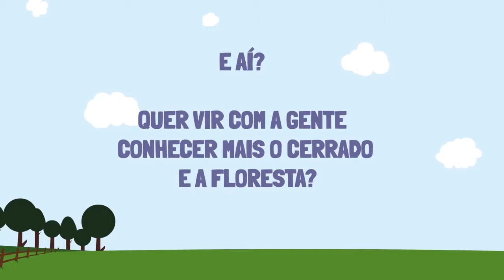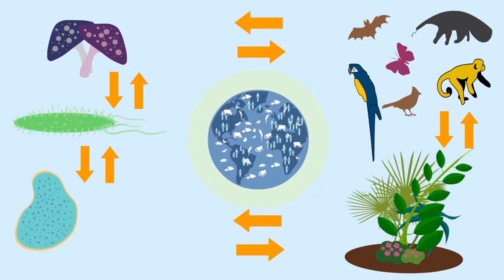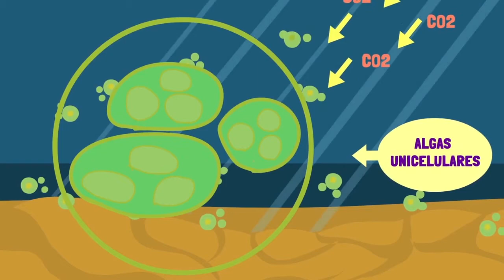Episódio 01 - A Natureza é Importante / A Natureza e seus Benefícios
Afinal, por que o Cerrado e a Floresta são importantes?

Chegou a hora de começar a responder essa pergunta e entender os benefícios que a natureza nos dá.

No vídeo de hoje aprenderemos que a natureza é importante por diversos motivos e que nós humanos dependemos da natureza para nossa sobrevivência. Também começaremos a entender os serviços ambientais, os serviços prestados pela natureza e que nós utilizamos direta ou indiretamente.

Boa diversão!